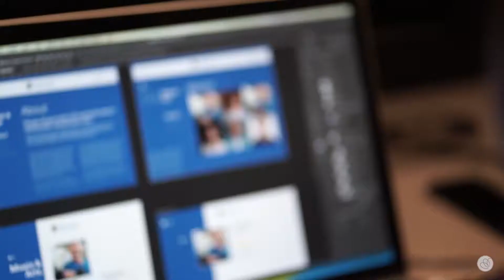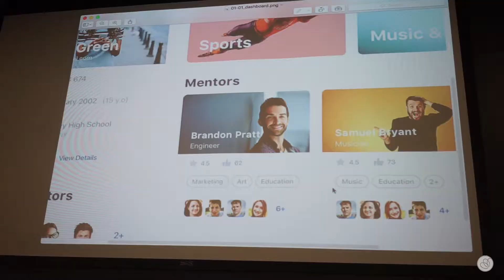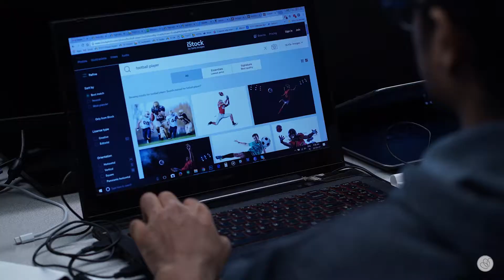Topcoder - TCO17 Design Case Study - Topcoder (International Event)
TCO atau Topcoder merupakan event tahunan yang diadakan oleh sebuah platform Cloud sourcing yang mengumpulkan ahli designer, data scientist, dan programmer terbaik di seluruh dunia untuk berkompetisi menjadi 1 dalam rangka acara final Top Coder. Event yang digelar di Buffalo Amerika Serikat ini mempertandingkan finalis terbaik dari 10 kategori yang diadakan bergantian setiap tahunnya di Amerika. Untuk tahun ini, Overloops diberikan kesempatan dan diundang langsung oleh Top Coder untuk mendokumentasikan acara ini. Overloops yang merupakan fotographer Indonesia di undang secara khusus untuk mendokumentasikan event tingkat International di Buffalo. Sungguh sesuatu yang membuat kita bangga karena prestasi ini.

Kita juga diberikan kesempatan oleh Top Coder untuk menunjukkan karya kita di opening ceremony Top Coder 2017 ini. Kami membuat video opening yang menunjukkan konsep sesuai dengan konsep Topcoder itu sendiri. Dengan bangga Overloops menampilkan karya kami di depan orang-orang hebat di bidang mereka masing-masing, ditonton oleh para sponsor dan pejabat daerah Kota Bufallo dan sekitarnya. Dengan kesempatan yang sangat baik tersebut, Overloops membuat sebuah karya opening dengan antusias dan penuh semangat. Kemudian kami juga menggunakan konsep TCO yang setiap tahunnya berpindah lokasi dan Negara yang berbeda-beda. Di awal video ini ditunjukkan beberapa footage dari setiap kota di Amerika yang pernah didatangi TCO untuk acara final sebelum-sebelumnya, diiringi dengan music yang dramatis, hingga kemudian masuk ke Kota Buffalo ini.

Video by :
'Overloops Photography'